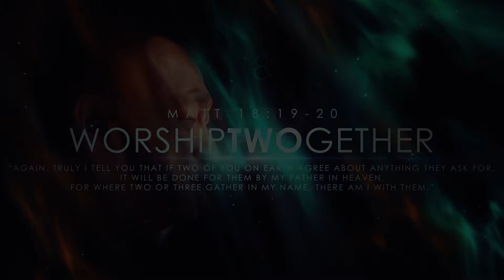Martin Sunardi Feat. Jason Irwan - Worship TWOgether - Kaulah Tuhan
Worship TWOgether hari ini bersama Jason Irwan menyanyikan lagu “Kaulah Tuhan”. Semoga lagu ini dapat memberkati saudara semua dan mari mari bersama-sama kita memuji dan menyembah-NYA. GOD BLESS!

Production by: @inside_indo
Videographer: Josias Latuihamallo & Aditya Tri Istanto
Photographer: David Kristianto
Video Editor: Valerie Titus (Project Slingshot)

INSIDE Indo adalah agregator musik digital terbaik di Indonesia yang telah melayani ribuan musisi Tanah Air.